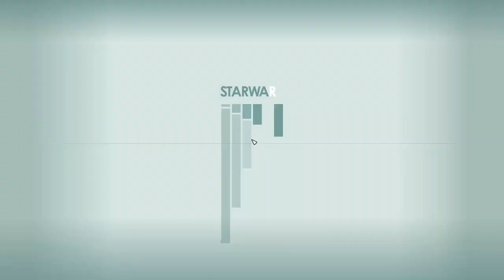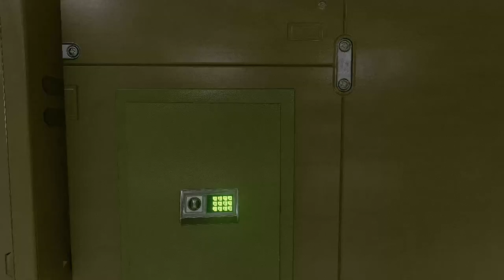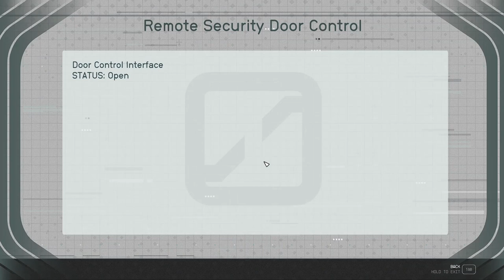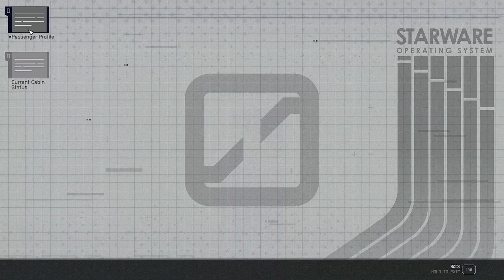Siren of the Stars - Starfield 114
It's time to heist this place! The Siren of the Stars holds many treasures and the first one on our list is the Earth Saviour award which we locate in the Pursers Office safe! Next up we need some dirt on Dumbrosky and the other patrons seem happy to oblige!